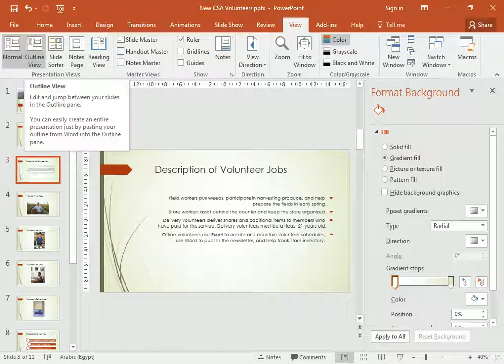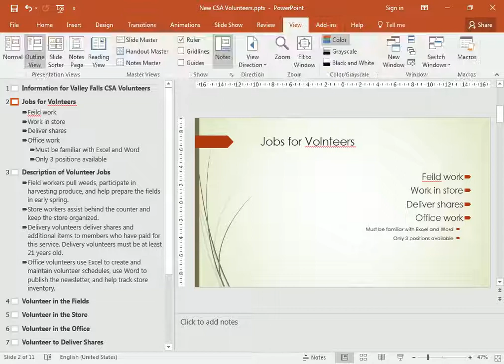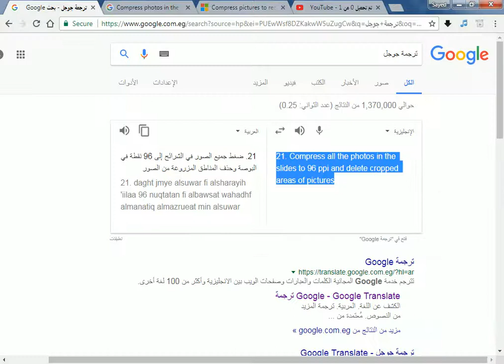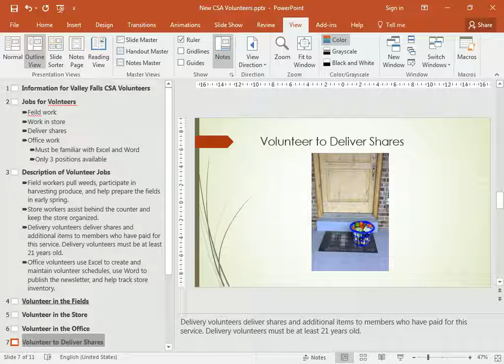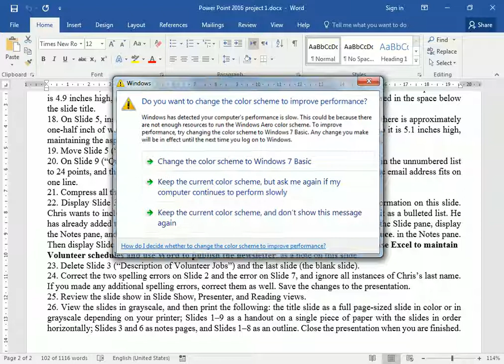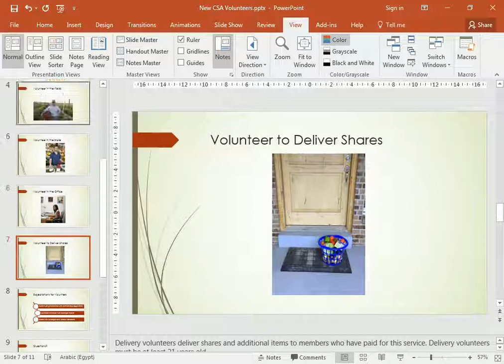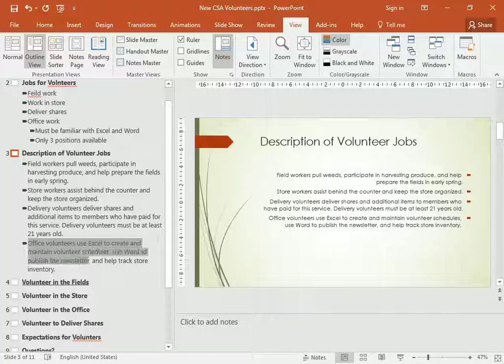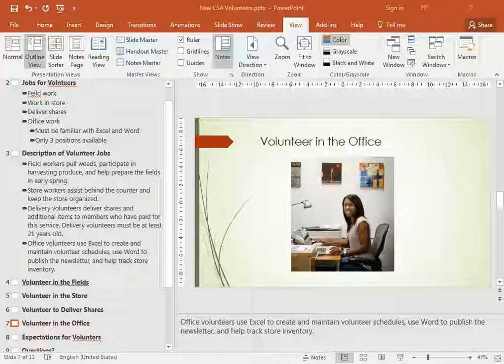Power Point 2016 project 01 Q 22 23